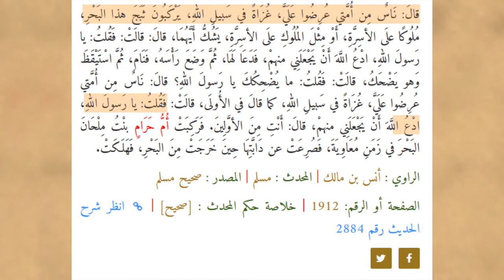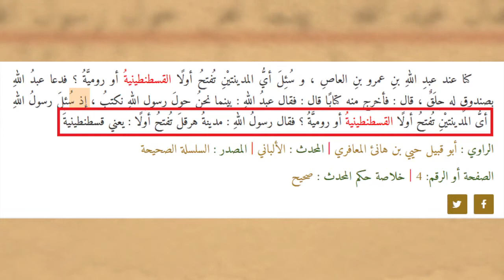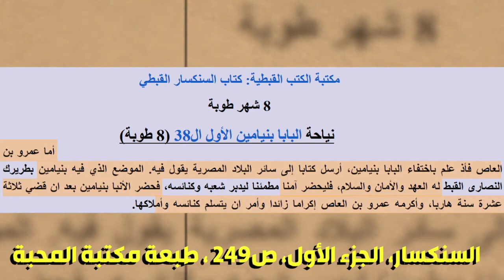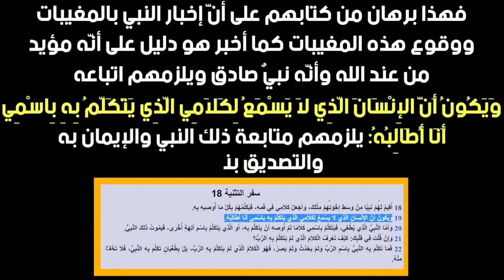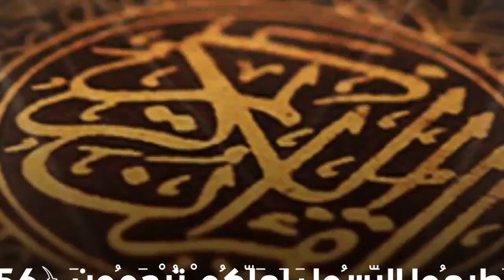أخبار لا يعلمها إلا نبي | تحصين العقل المسلم (33) English Subtitle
كيف علم النبي محمد صلى الله عليه وسلم بالمُغيبات التي وقعت بعد وفاته؟
كيف كان ينتظر الصحابة مَن الفريق الذي سيقتل عمارًا؟
كيف تحققت المُغيبات التي أخبر بها الرسول صلى الله عليه وسلم بهذه الصورة المدهشة؟
نتناول في هذه الحلقة بعض هذه المُغيبات ونُلقي الضوء على منهج وثوقية السنة النبوية عقلاً!
أدعوكم لمتابعة دورة "تحصين العقل المسلم" وهي دورة موجهة لكل مسلم وبالأخص لطلاب العلم وأئمة المساجد والدعاة إلى الله والمغتربين والمبتعثين وأيضًا الدورة موجهة لأصحاب الشبهات والشكوك والملاحدة واللادينيين! لا تُوقف مشروع هذه الدورة عندك، بل بادِر مشكورًا بنشرها لعل الله ينفع بها.